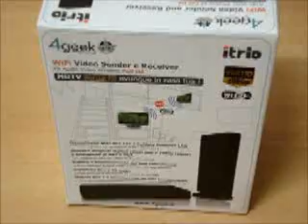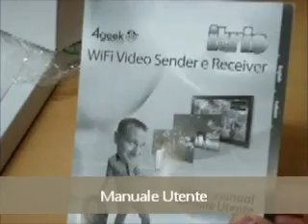itrio 4geek - Unboxing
iTrio 4Geek funziona in completa modalità Wireless: i dispositivi comunicano tra loro, direttamente, attraverso la connettività WiFi 802.11n, la stessa che viene usata per connettere i Computer ad Internet senza l'utilizzo dei cavi. L'adozione di questo tipo di collegamento permette una trasmissione del segnale pulita e affidabile, senza interferenze o scatti durante la riproduzione, con una copertura fino a 40 metri! Il tutto senza bisogno di utilizzare Router o Access Point! Potrai collegare iTrio 4Geek anche attraverso il classico Cavo Ethernet LAN, sfruttando i cablaggi che già usi in casa o in ufficio per la connessione dei PC alla rete locale. Grazie ad una comoda interfaccia web, potrai impostare i parametri di connessione e godere della massima qualità audio\video! E se tutto questo non è abbastanza, iTrio 4Geek può sfruttare anche i comodi adattatori Power Lan (non inclusi) per collegare i dispositivi attraverso la rete elettrica.